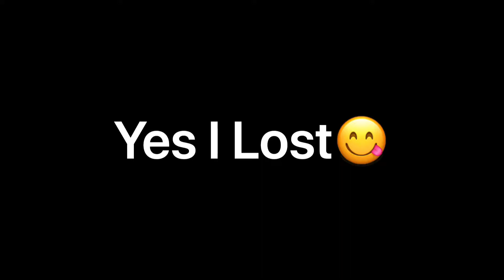Switching Over From Petra To Kaya As My Main